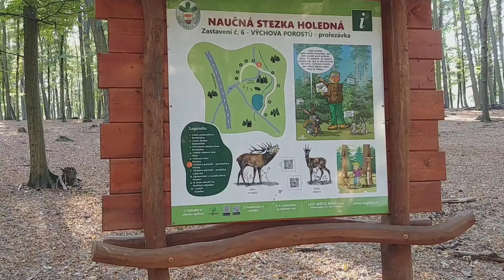Brněnská Obora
Brněnská
Obora

Klidná část města Brna. Ideální na procházky s dětmi mezi zvířátky. Jsou zde chovna jezera s kapry. Dále v oboře divoká prasátka s mláďaty. A nechybí i daňci , kteří kolikrát dojdou až za Vámi.

Je zde možnost si to celé projít, ale v takovém případě je to procházka na půlku dne.

Další možností je jizda na kole, koloběžce.

V areálu je dostatek odpočívadel a u vchodu dokonce i altánek se stoly a prolízačkami pro děti.

Doporučujeme nic Vás to stát nebude.